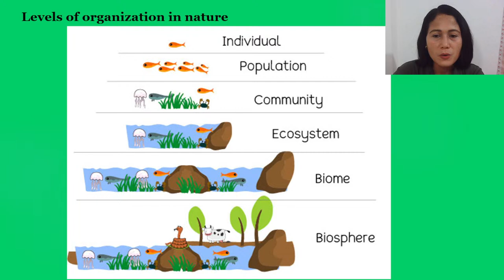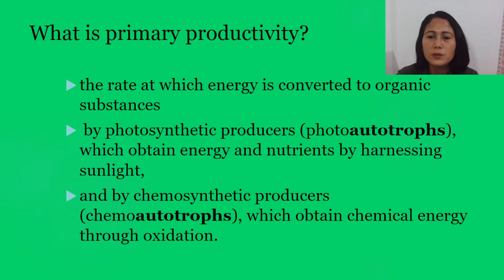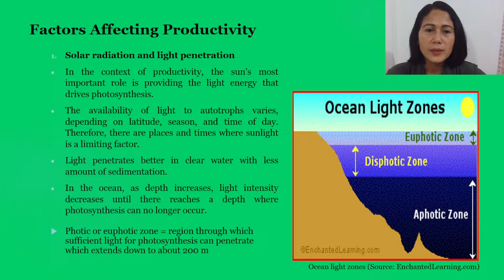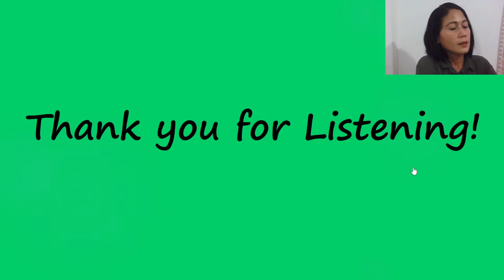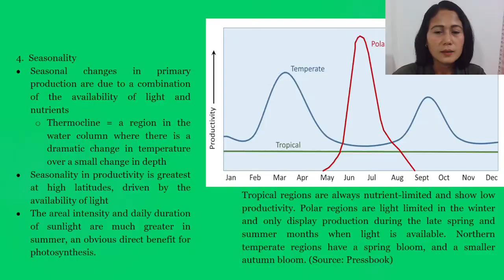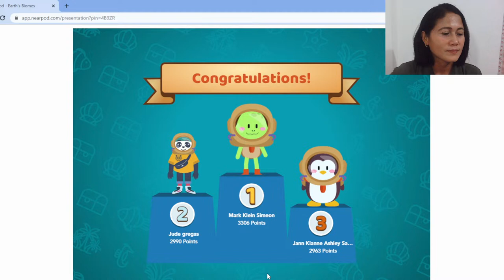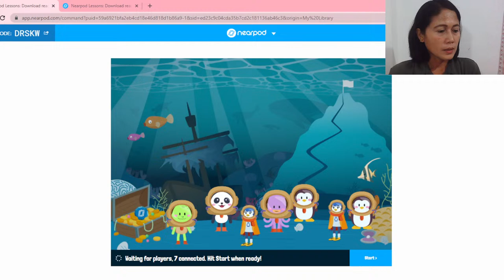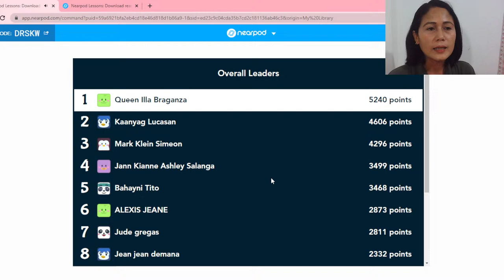Ecosystems and productivity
Live lecture: ecosystems and productivity. There will be fun activities. Come and join.